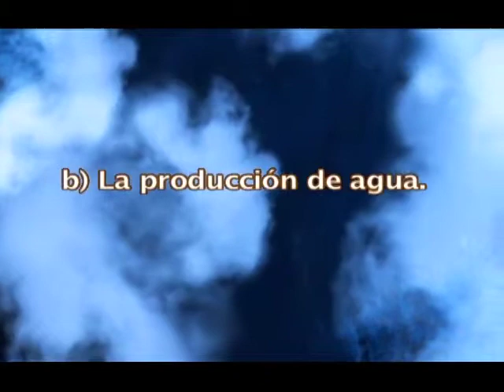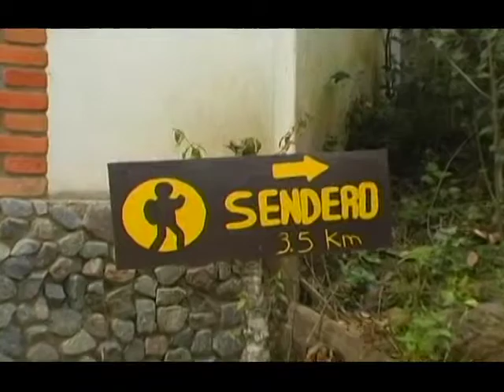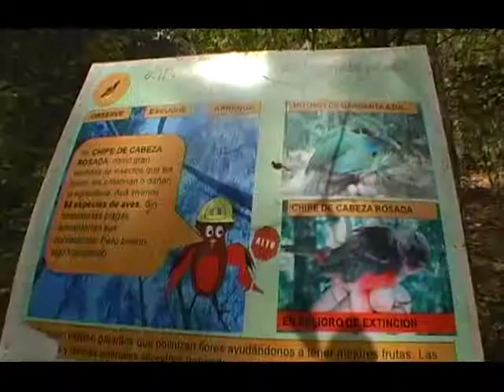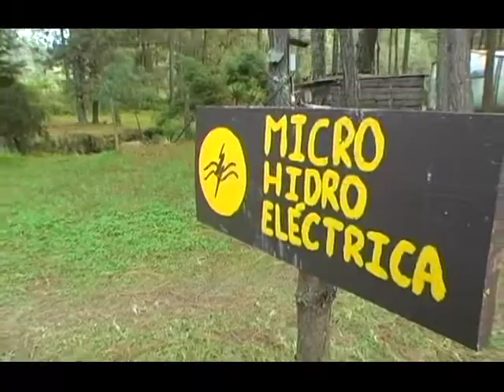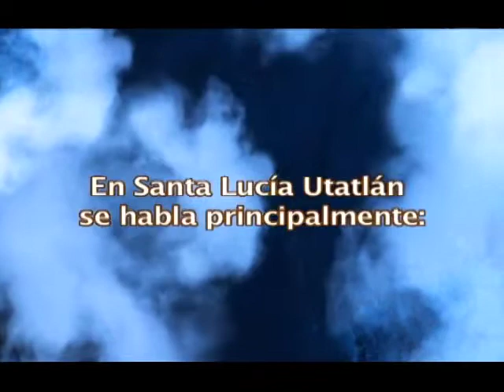Los Secretos Mejor Guardados - Forestería Comunitaria 3/5